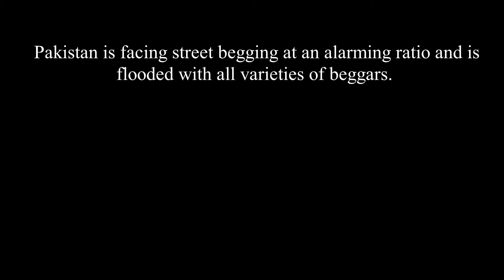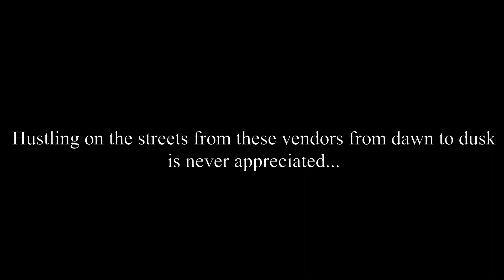5. Flipping Coin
Encourage street vendors and discourage beggars !

Andrew Applepie - "The Ocean"